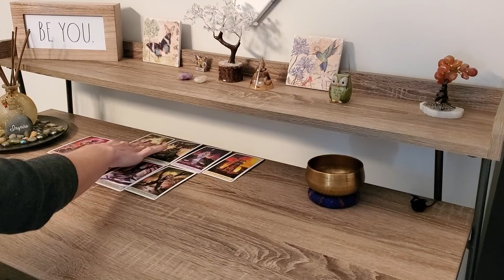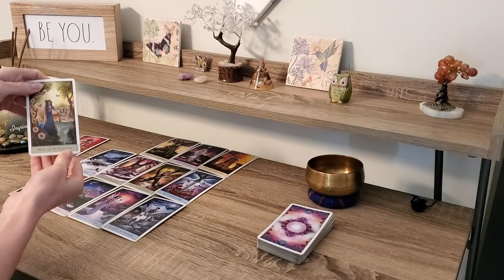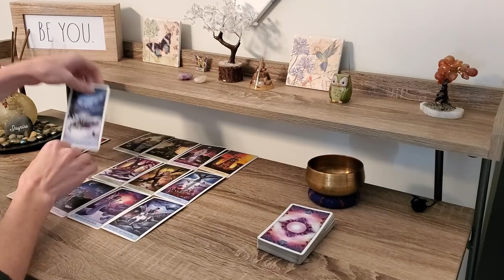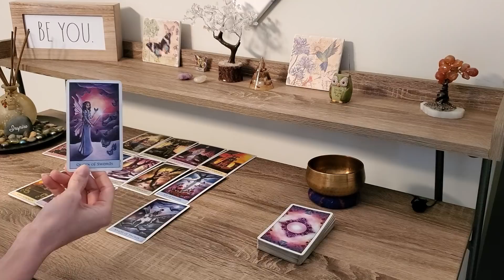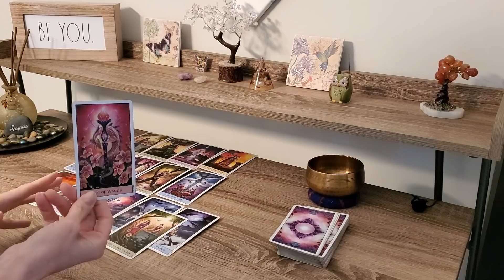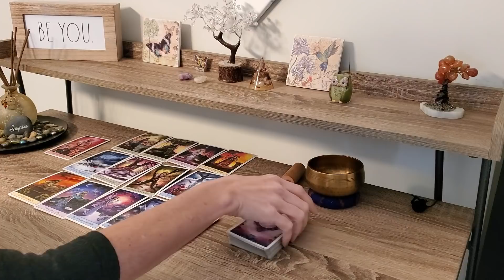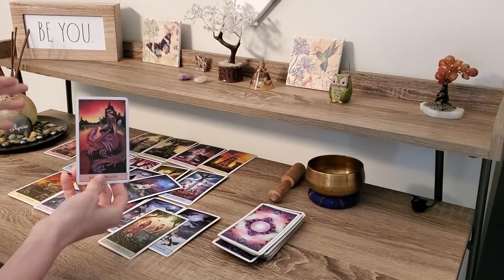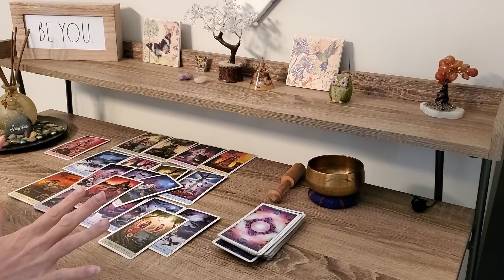AQUARIUS March 2020~Stabbed in the Back Again, Its Not What You Think! ~Tarot & Reiki Energy Healing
Aquarius ~Hear Spirit's Message for March 2020 Tarot & get a short Intuitive Reiki Energy Healing to go along with the message for March.
HEAL YOUR LIFE with the POWER of ENERGY HEALING (REPLAY)

Turning Pain to Power for Empaths & Codependant Women